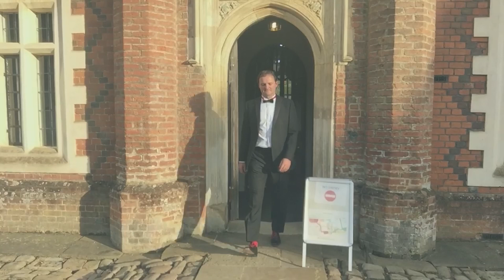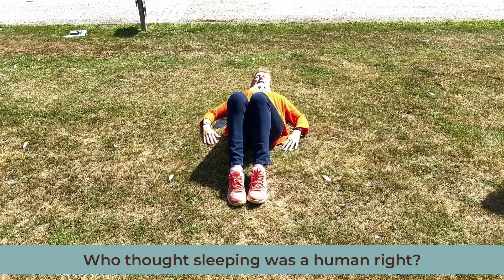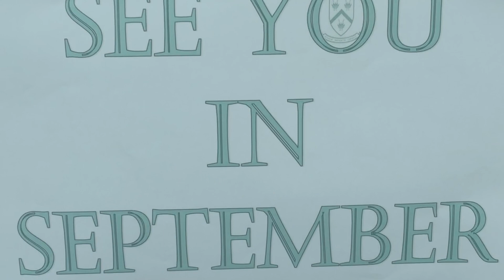Don't Stop Me Now performed by The Prep School Staff | Framlingham College, Private School in UK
As part of our Speech Day this year we produced a range of musical numbers, filmed them following Government guidelines at the time regarding the COVID-19 outbreak and presented them during a virtual Speech Day event for all our Framlingham College community to enjoy.

This video is set to the backing of Queen's Don't Stop Me Now and features lots of familiar Prep School faces.